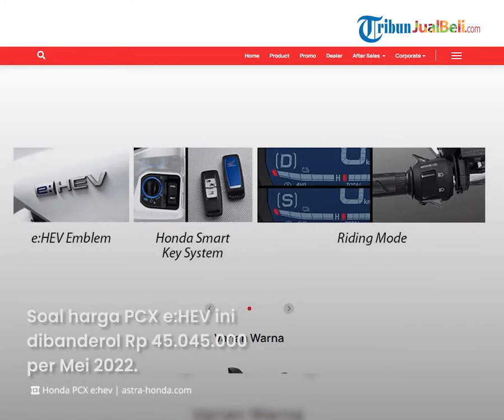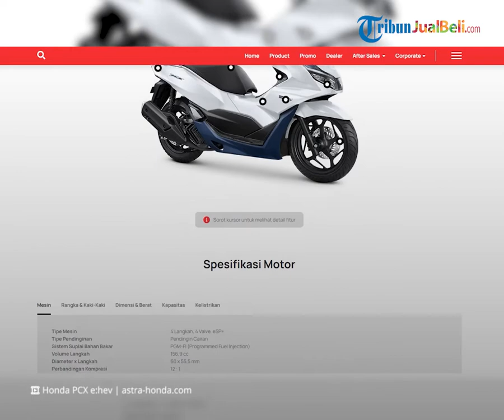Honda Ternyata Sudah Jual Motor Berteknologi Hybrid, Menyasar Kelas Atas, Intip Spek PCX e:HEV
TRIBUN-VIDEO.COM - Honda ternyata sudah menjual motor skutik berteknologi hybrid yaitu PCX e:HEV alias PCX Hybrid.

Bisa dibilang skutik bongsor pabrikan otomotif asal Jepang ini adalah sepeda motor berteknologi hibrida pertama di Indonesia.